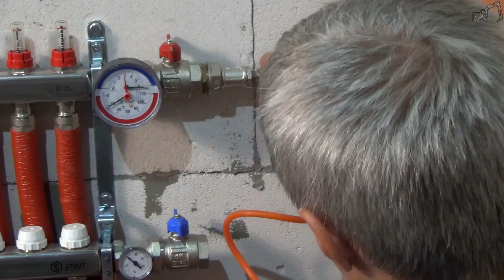Опресовка КОНТУРОВ Теплого Пола VS Классический Способ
Опрессовка системы отопления воздухом своими руками. Для опрессовки контуров тёплого пола на коллекторе STOUT использовал компрессор. Его подключил к крану подачи теплоносителя с помощью нескольких переходников с 1" на быстросъём. Давление опрессовки использовал 6 Bar. Накачиваю систему воздухом с открытыми петлями и оставляю на сутки.